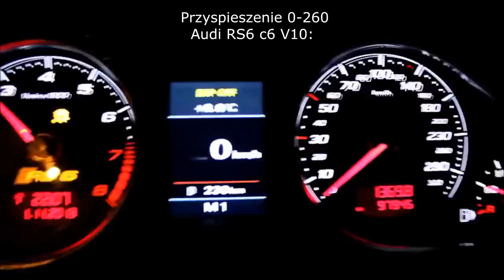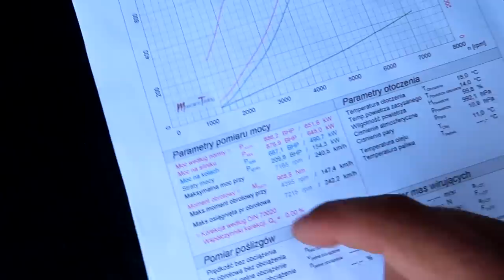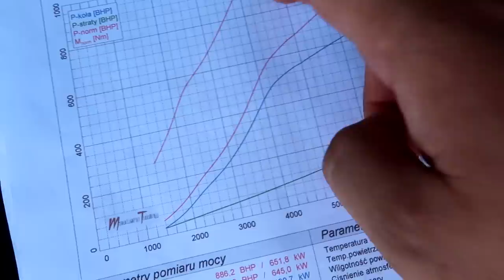Jeżdżę 1040 HP Audi RS6 R - obłędne przyspieszenie! Wyścig z Hulajnoga Elektryczna Techlife X9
Audi RS6 R o mocy 1040 HP! Tak mocnym autem jeszcze nigdy nie jeździłem! Niesamowita moc, komfort prowadzenia i typowy wygląd kombi. To auto pokochali wszyscy fani motoryzacji!
Podziękowania dla Adama z kanału Travel Amigos, świetna historia znajomości - która, mam nadzieję, nie skończy się na tym odcinku! Podziękowania dla właściciela Audi za udostępnienie samochodu do filmu.

W dzisiejszym filmie również test przyspieszenia Hulajnogi elektrycznej TechLife X9 , sprawdziłem jej przyspieszenie i wyścig z Audi RS6 R o mocy 1040 HP. Przez ostatnie miesiące naprawdę dobrze mi się nią jeździło. Zdecydowanie trzeba podkreślić jej wagę, ponieważ 54 kg to nie jest typowa waga hulajnogi... może dlatego, że ta hulajnoga NIE JEST TYPOWA! To mercedes wśród hulajnóg, a ktoś kto decyduje się na zakup takiego sprzętu na pewno ma na uwadze to, że jeśli jeździ Seicento to do bagażnika ten sprzęt nie wejdzie. Bardzo duży zasięg, ładowanie przez noc zwykłym kablem do kontaktu, świetna sprawa. W warunkach OFF-Road w Kampinosie też radziła sobie świetnie. Czasami miałem wrażenie, że mój rower by tak płynnie nie jechał przez szutry jak właśnie TechLife.
Dziękuję firmie TechLife za sprzęt, jestem w ogromnym szoku jak wiele frajdy mogła mi dać Wasza hulajnoga!
Do zobaczenia w następnym filmie!